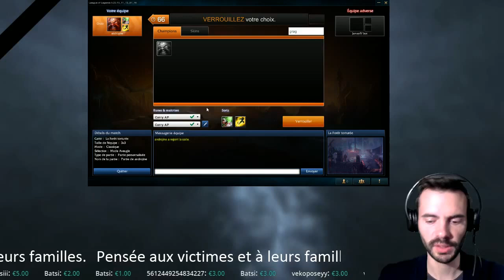[PBE] New skins: Tristana, Gragas, Braum, Ryze, Hecarim, Varus, Illaoi, Azir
Pluie de skins sur le PBE :
* Tristana Dragon Trainer
* Gragas Caskbreaker
* Braum Lionheart
* Varus Swiftbolt
* Gravelord Azir
* Elderwood Hecarim
* Void bringer Illaoi